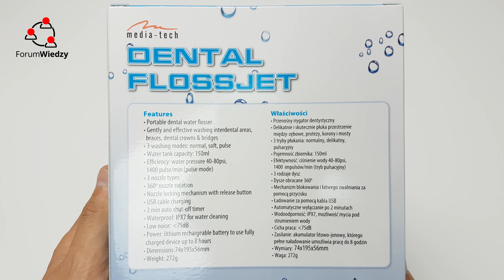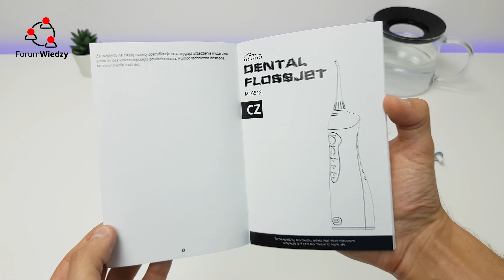IRYGATOR DENTYSTYCZNY DENTAL FLOSSJET MT6512 MEDIA-TECH RECENZJA | ForumWiedzy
Przenośny irygator do zębów DENTAL FLOSSJET MT6512 – urządzenie służące do przepłukiwania jamy ustnej.
Wykorzystuje pulsujący strumień wody pod ciśnieniem do usuwania płytki bakteryjnej i resztek pokarmowych
z powierzchni stycznych zębów oraz z miejsc poniżej linii dziąseł.
Pulsujący strumień wody masuje dziąsła, poprawiając ich ukrwienie.
Ważną kwestią jest to, kto może lub powinien korzystać z irygatora. Naszym zdaniem z irygatorów mogą korzystać wszyscy ci,
którzy chcą zadbać o odpowiednią higienę jamy ustnej, osoby z krwawiącymi dziąsłami, ciasnymi przestrzeniami międzyzębowymi,
implantami i mostami, aparatami ortodontycznymi.
Mniejsze gabaryty to ważna cecha, kiedy chcemy zabrać irygator ze sobą w podróż - łatwiej wygospodarować miejsce
w walizce na taki mały sprzęt. Będziemy mogli dzięki temu zadbać o higienę jamy ustnej nawet podczas urlopu.
Dzięki wbudowanemu akumulatorowi możesz go mieć zawsze przy sobie.
Działa do 8 godzin na jednym ładowaniu.
Najważniejsze cechy produktu:

3 tryby pracy: normalny, delikatny i poprawiony tryb pulsacyjny

wbudowany akumulator pozwala na 8h pracy

doskonale usuwa płytkę nazębną, główną przyczynę próchnicy

zbiorniczek (150ml) na wodę lub płyn do płukania ust

3 rodzaje końcówek w zestawie (do czyszczenia języka,

dziąseł oraz przestrzeni w okolicach aparatu)

👊 Pozdrawiam